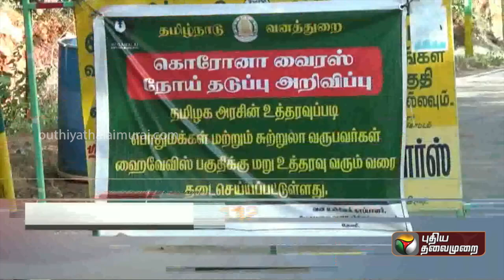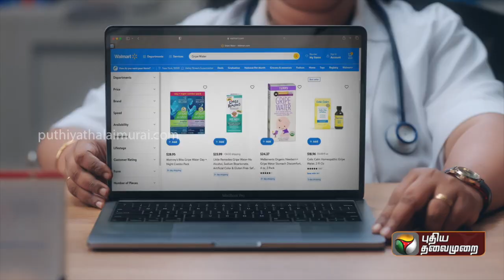சுற்றுலா பயணிகளுக்கு Good News... மேகமலைக்கு இனி தடை இல்லை..! | Megamalai | PTT